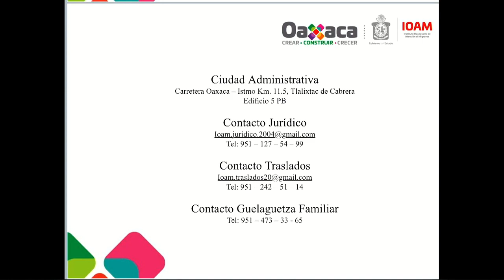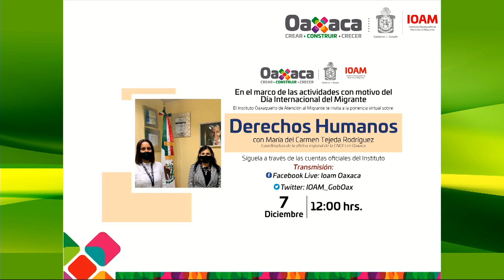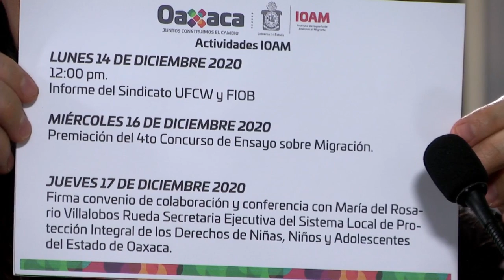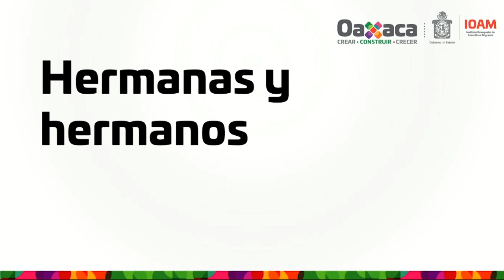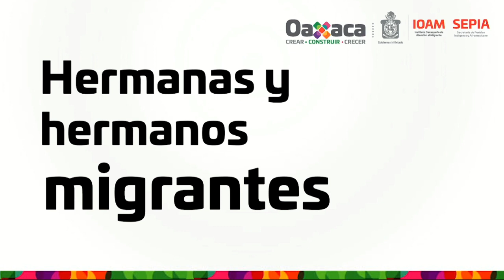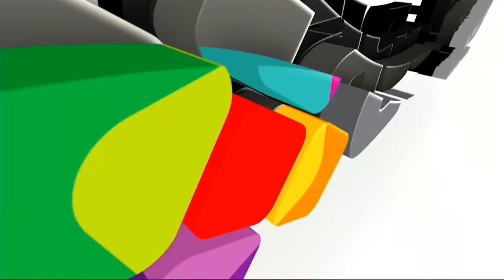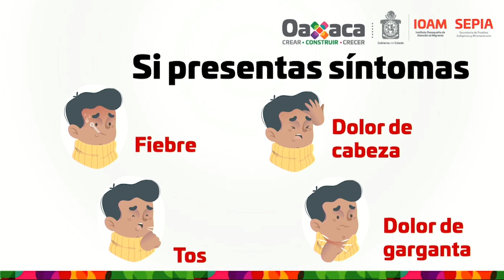Aída Ruiz Guacia: Mujer y Poder - 08 de diciembre del 2020